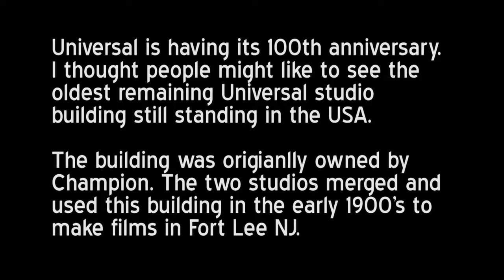Universal Pictures Original Building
Because Universal Pictures is having their 100th anniversary I thought people would like to see one of the first buildings they used as a studio. The building was originally used by Champion Film Company. They merged with Universal in the early 1900's. Below is an excerpt from the Film Industry Historical Sites of Fort Lee New Jersey:

Champion/Universal Studio - Film pioneer Mark Dintenfass built the Champion studio in 1910 on Fifth Street in Coytesville. The studio was the first in Fort Lee and the oldest standing studio structure in the country. In 1912, Dintenfass became an executive in the new Universal Film Co. and the studio began making films under that name.

Enjoy the look at history.